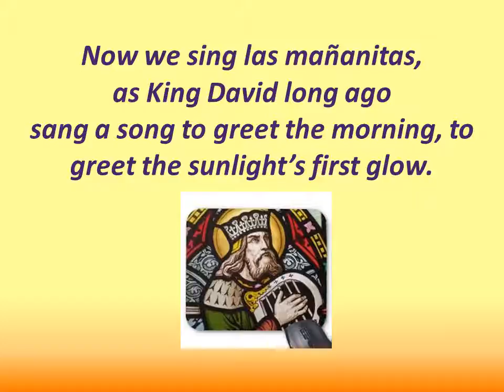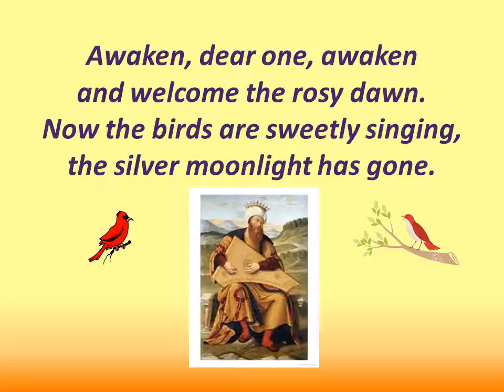Las mananitas no vocals)